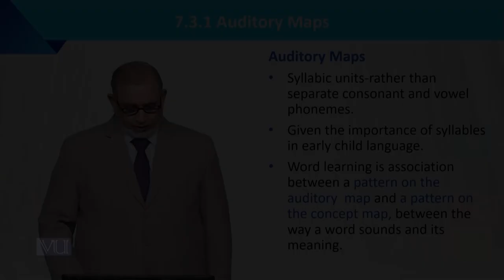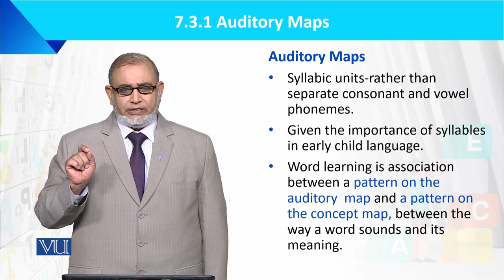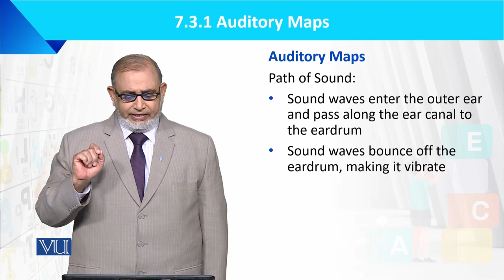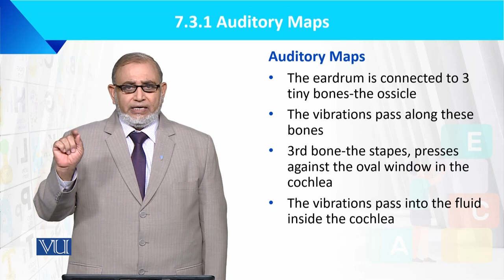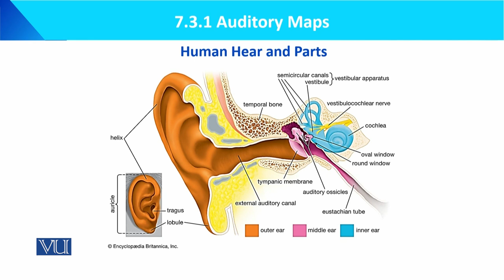Auditory Maps | Language Development of the Child | ECE201_Topic068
Topic068: Auditory Maps,
By Dr. Muhammad Iqbal